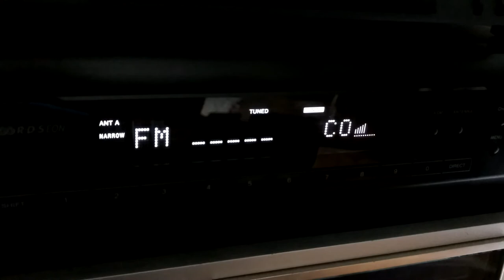FM-DX: Sporadic-E - 92.50 MHz - BIH - Federalni Radio - 30.05.2017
First reception from Bosnia and Herzegovina for me!

TX:  Livno/Tušnica, 30 kW
QRB: 875 km
RX: Sony ST-SE700, Dipole + Preamp
QTH: JN49NI - Obrigheim, Germany - 09°05' East 49°21' North